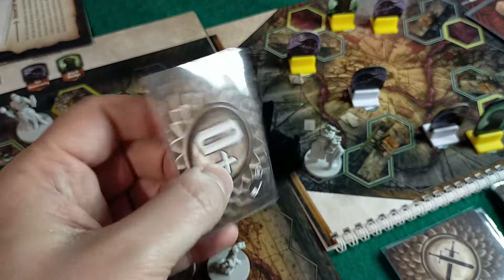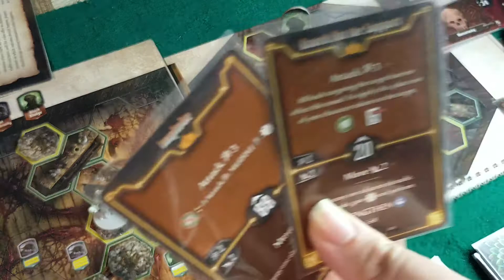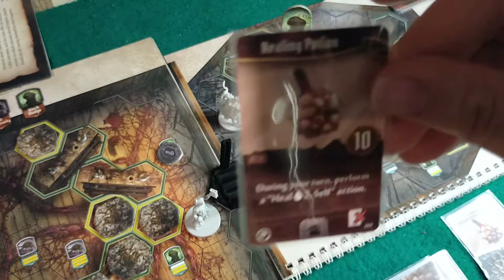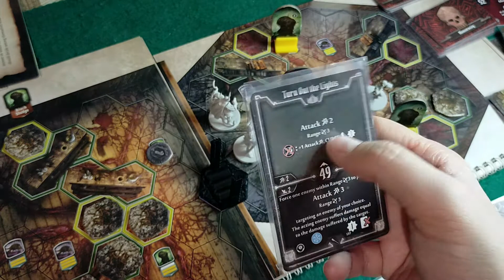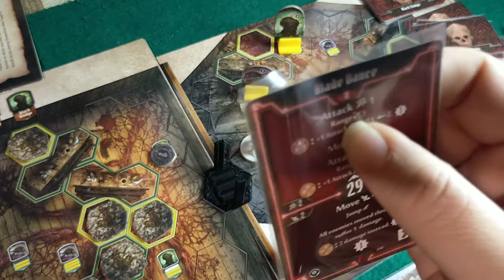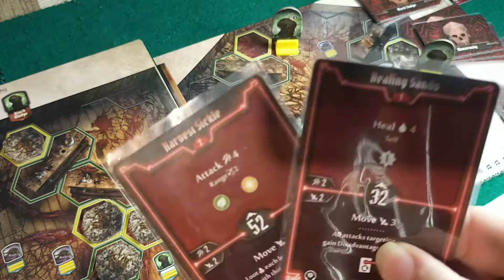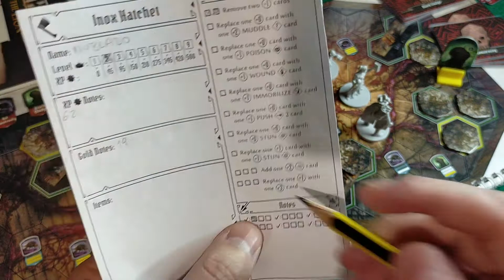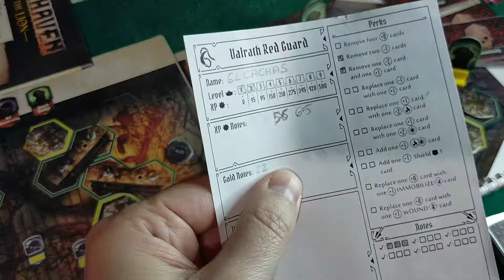Gloomhaven: Jaws of the Lion - Escenario 6 2/2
Si te gusta el video dale un like y subscríbete. Con tu apoyo nos ayudas a traer material nuevo y mejora en todos los aspectos :)
Se pone interesante y avanzamos rápidamente para llegar a los objetivos.